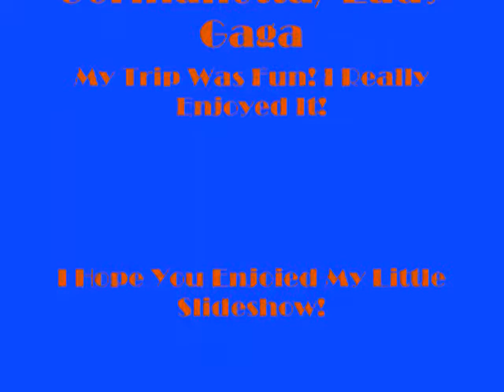My Trip To Florida